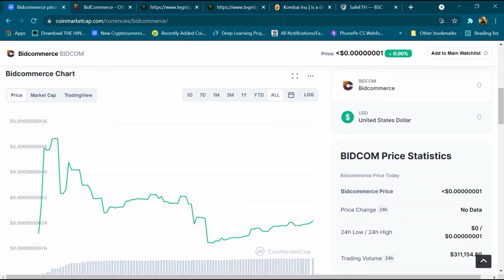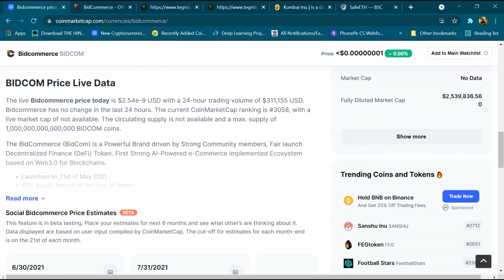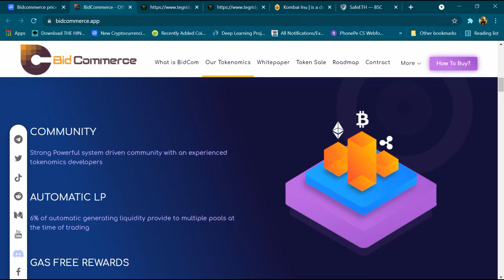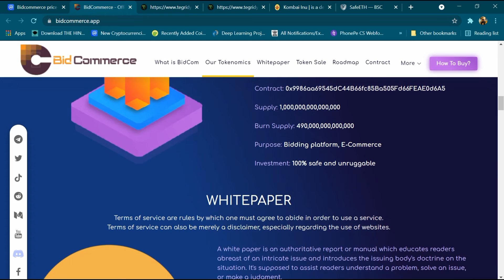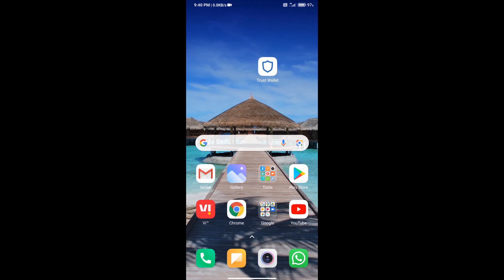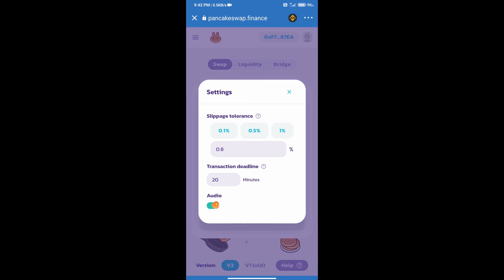Bidcommerce Token Review in Details and how to buy | Bidcommerce Coin |Bidcommerce Crypto 💰 Currency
How to buy and view detail review of Bidcommerce Coin and The BidCommerce (BidCom) is a Powerful Brand driven by Strong Community members, Fair launch Decentralized Finance (DeFi) Token. First Strong AI-Powered e-Commerce implemented Ecosystem based on Web3.0 for Blockchains.